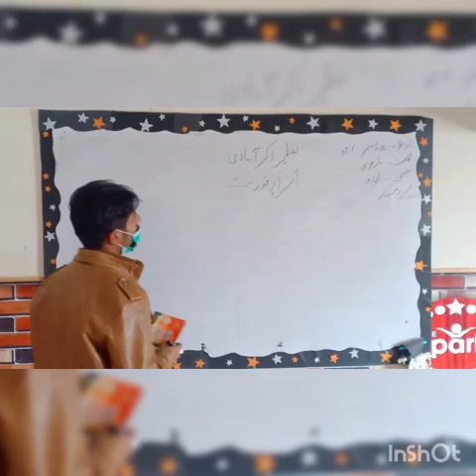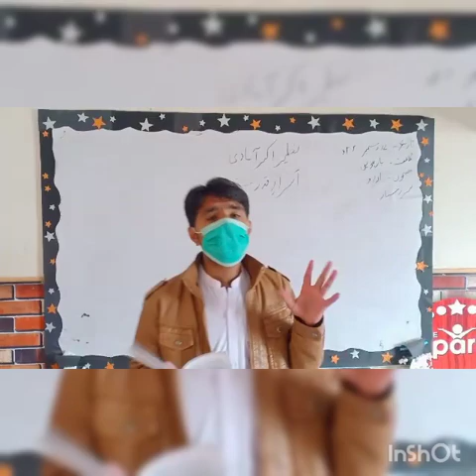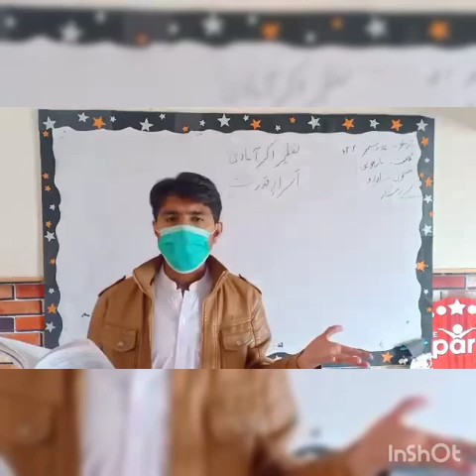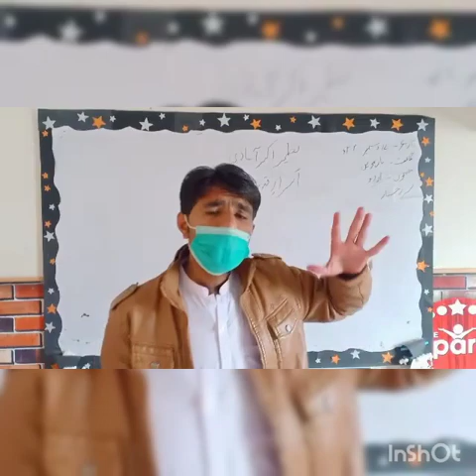Urdu lecture for class 12th Topic: Nazeer Akbar Abadi 17_12_2020